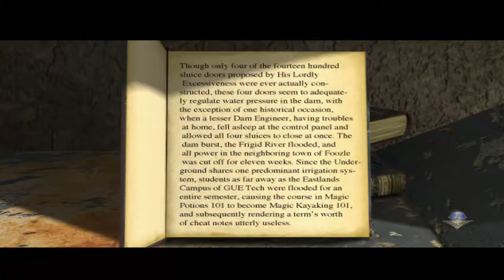Zork Grand Inquisitor (2013 Let's Play) - Pt 2 [ Bad Influence Doors and Floodgates ]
We travel into the underground and find, ADVENTURE! The only way to travel is onward and downward, and by golly we'll jump down every chasm if we need to.

In this section I solve the dam floodgate puzzle and find out why you don't Throk the grass.